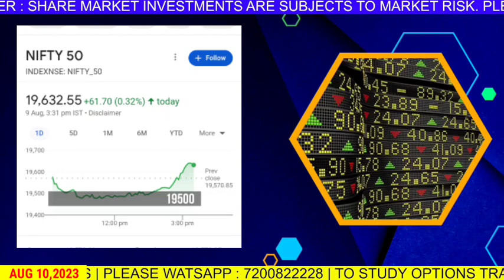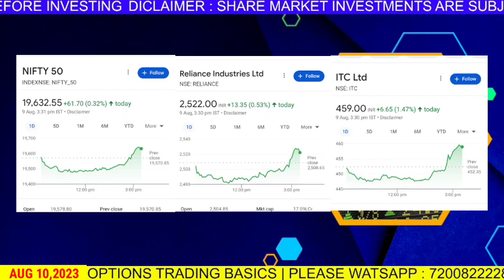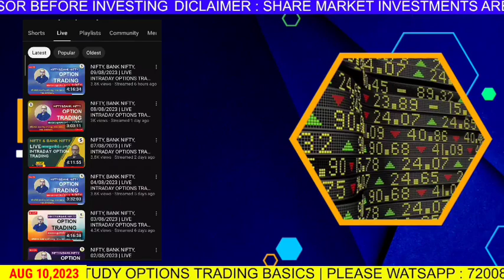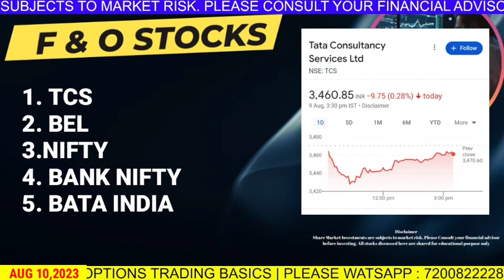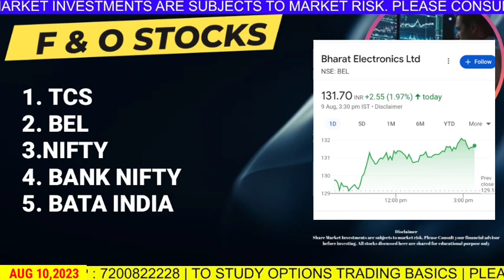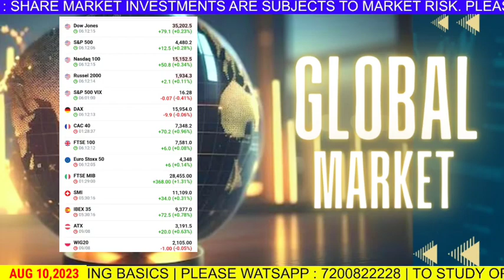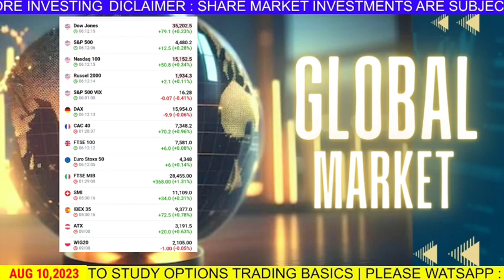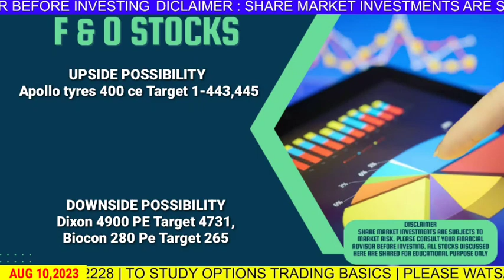NIFTY | BANK NIFTY ANALYSIS FOR AUGUST 10 | 10 DAYS 15% & 25 % SWING STOCKS | F & O | GLOBAL UPDATES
NIFTY | BANK NIFTY ANALYSIS FOR AUGUST 10 | 10 DAYS 15% & 20 % SWING STOCKS | F & O | GLOBAL UPDATES

Expiry trading
System trading
Algo trading
Nifty today